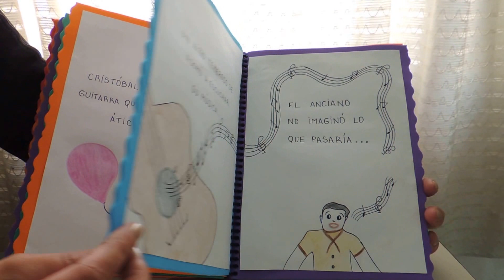LIBRO ÁLBUM El pajarito de mil colores ARTE EN LA FORMACION DOCENTE ISFD52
Libro álbum realizado por estudiantes de primer año del profesorado de Educación Primaria, del ISFD 52, sede Boulogne.
Esta propuesta la iniciamos en el año 2013 entre las Asignaturas Arte y Educación y los Talleres de Lectura Escritura y Oralidad
¿SI QUERES CONOCER MAS EXPERIENCIAS DE ARTE?
RESPONDE ESTE BREVE FORMULARIO Y RECIBIRAS MATERIAL SELECCIONADO SEGÚN TUS INTERESES

Espero que les guste mucho este vídeo y me dejen su LIKE para animarme a seguir compartiendo experiencias de Arte.